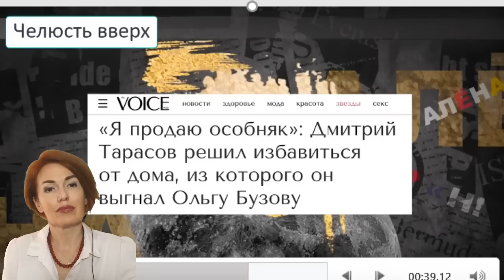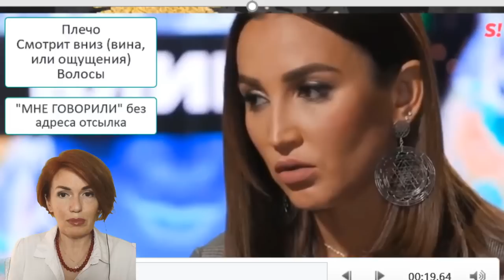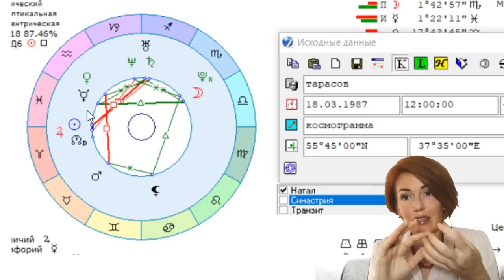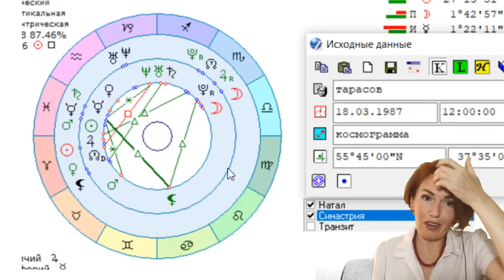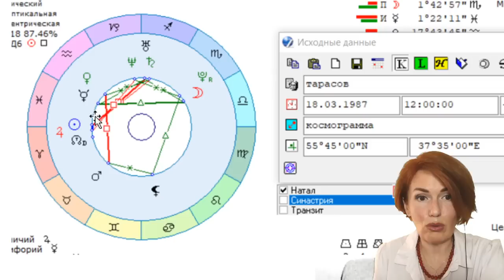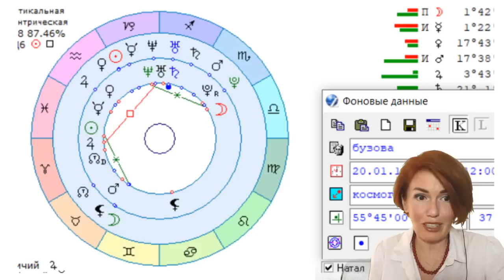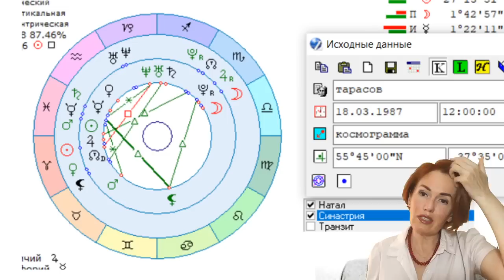Анастасия Костенко (Тарасова). Где же правда?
Инстаграмм @filatova_fiziognomika